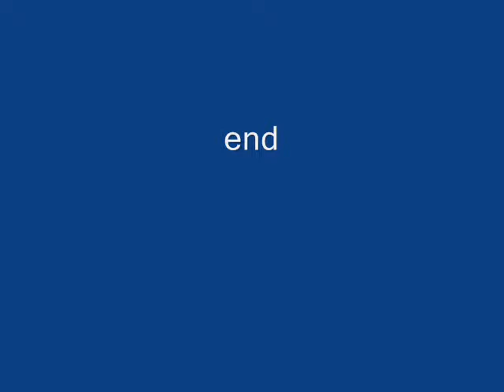Hooded Orioles: Late Summer Feeding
A collection of Hooded Orioles feeding in the late summer, Northern California, 2013. Male and female orioles are presented--the males have a black patch on their throats and the females have no black on their throats.

The females are usually a drab yellow. The adult males are bright yellow. Juvenile males are more drab yellow than the adult males. There are many more females at the feeders than males. I have 3 nectar feeders they come to, They prefer one of them but will go to the others when it gets crowded.